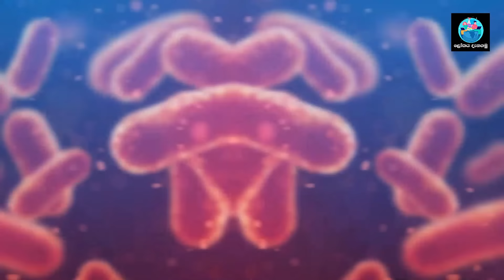මිලියන ගණනක් ice cone සහ අයිස්ක්‍රීම් සෑදෙන විදිග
මෙම වීඩියෝව මඟින් අයිස්කෝන් නිෂ්පාදනය කරනු ලබන ක්‍රියාවලිය සහ අයිස් ක්‍රීම් නිෂ්පාදනය කරනු ලබන සම්පූර්ණ ක්‍රියාවලිය ඔබට නැරඹිය හැක.
In this video you can see the process of making ice cream and the whole process of making ice cream.